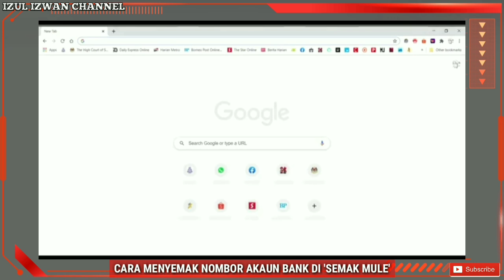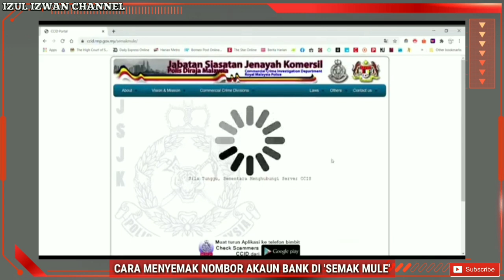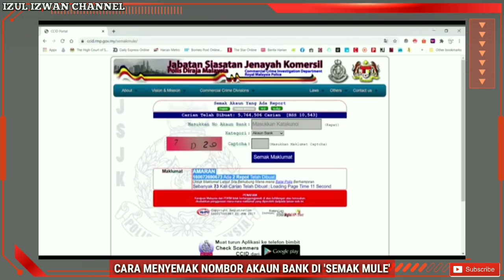PENTING! ELAK JADI MANGSA SCAMMER! SEMAK NOMBOR AKAUN BANK DI PORTAL PDRM 'SEMAK MULE'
Perkongsian Daripada Pegawai Polis, Mengenai Cara Menyemak Nombor Akaun Bank Sebelum Memasukkan Wang Kepada Individu Yang Tidak Dikenali. Elak Jadi Mangsa 'SCAMMER'